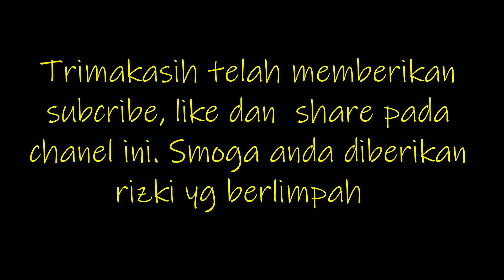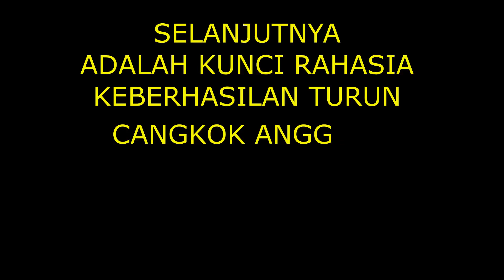3 KUNCI RAHASIA TURUN CANGKOK ANGGUR ANTI GAGAL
Setelah kemarin upload video tentang media tanam cangkok anggur, video ini merupakan kelanjutan dari yang kemarin yaitu cara turun cangkok anggur agar berhasil. Ada 3 kunci rahasianya agar turun cangkok bisa berhasil hidup dan tidak mati.

Sebetulnya ada beberapa cara untuk memperbanyak tanaman anggur diantaranya dengan menanam biji anggur yang kita makan, dengan stek batang anggur, dengan meng-grafting 2 batang anggur, dengan sambung susu tanaman anggur, dengan sambung pucuk, dengan sistem okulasi tempel dan cangkok batang anggur. Masing masing dari tehnik memperbanyak anggur tersebut memiliki kelebihan dan kekurangan masing-masing.

Tehnik perbanyakan tanaman anggur dengan cara cangkok sangat cocok bagi pemula, karena sangat mudah dilakukan, kegagalan sangat kecil juga tidak ribet. Selain itu cangkok tanaman anggur merupakan pemanfaatan cabang-cabang anggur yang akan kita buang atau kita pangkas kedepannya. Daripada hasil pangkasan/ hasil pruning nanti kita buang lebih baik kita cangkok yang akhirnya akan menghasilkan bibit baru.